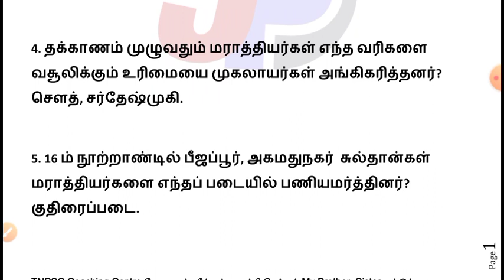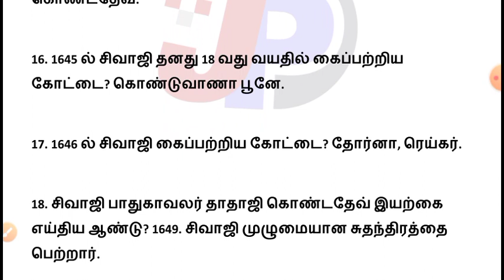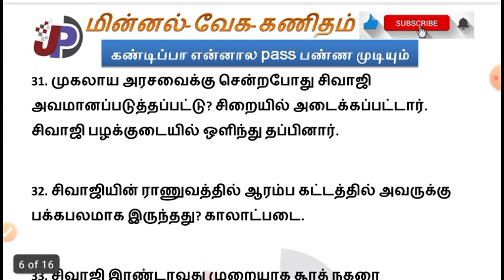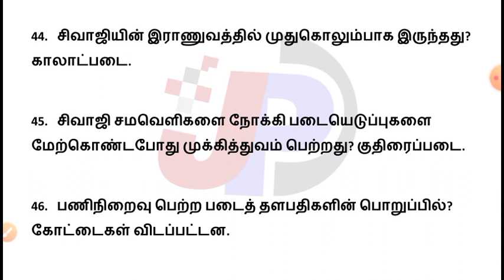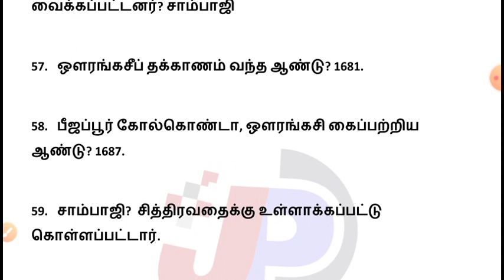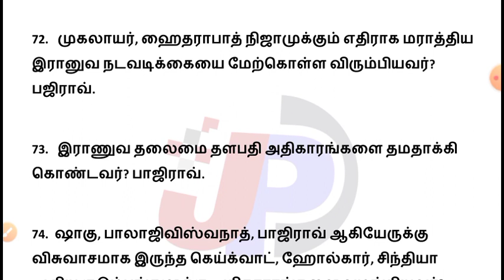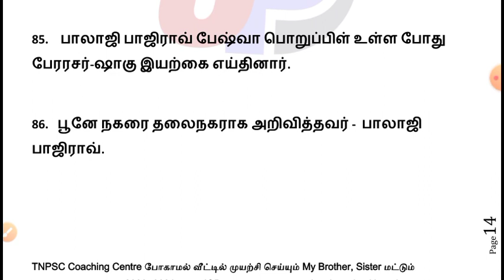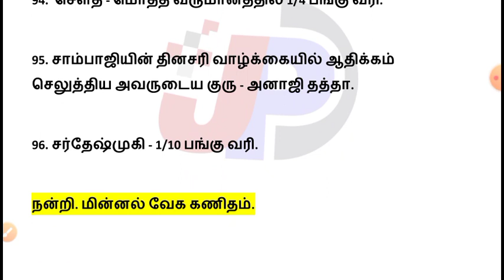மராத்தியர்களின் எழுச்சி | 7th சமூக அறிவியல் 96 வினா விடை இனி படிக்க வேண்டாம் கேட்டாலே போதும்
2013 முதல் 2019 வரை TNPSC GROUP 4 கேட்கப்பட்ட TIME & WORK கேள்விகளுக்கான FREE ONLINE TEST =

♦ இரட்டுற மொழிதல் & உரைநடையின் அணிநலன்கள் (01 to 28) [10th New Tamil Book] =